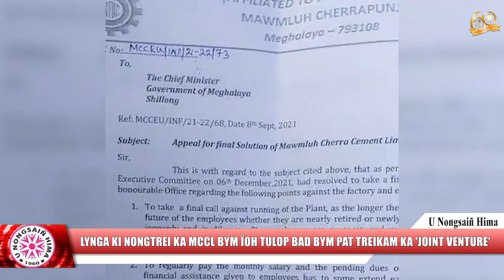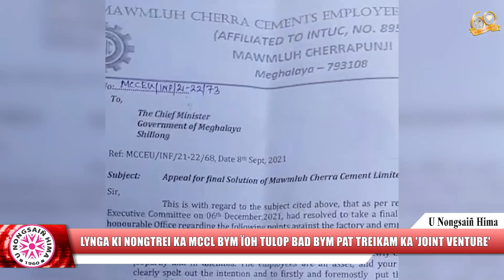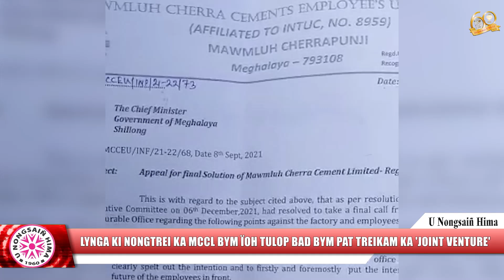LYNGA KI NONGTREI KA MCCL BYM ÏOH TULOP BAD BYM PAT TREIKAM KA 'JOINT VENTURE'